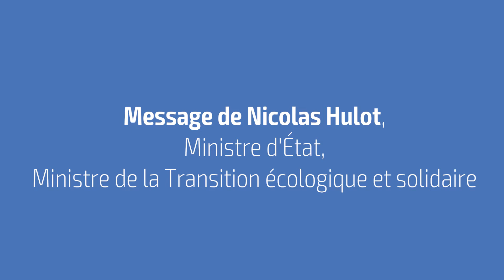Nicolas Hulot adresse un message au Canada, pays hôte de la journée mondiale pour l'environnement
"Rapprocher l'homme et la nature", c' est le thème de la journée mondiale de l'environnement. Cette année, le pays hôte de cette journée mondiale est le Canada. Pour Nicolas Hulot, ministre de la Transition écologique et solidaire : "l'homme c'est la nature qui prend conscience d'elle-même". Il rappelle que selon lui, "la clé pour construire l'avenir ensemble, c'est cette alliance entre intelligence de l'homme et l'intelligence de la nature". Nicolas Hulot réaffirme sa volonté de travailler avec ses homologues en l'occurrence son homologue Canadien, afin de maintenir et d'appliquer les engagements irréversibles pris lors de la COP21.

«Sans un environnement sain, impossible de mettre fin à la pauvreté et d’atteindre la prospérité. Nous avons tous un rôle à jouer pour protéger notre seule et unique maison: Utiliser moins de plastique, prendre moins la voiture, gaspiller moins de nourriture, développer ensemble notre sensibilité.» — ANTÓNIO GUTERRES, Secrétaire général de l'ONU

❖ RETROUVEZ-NOUS SUR